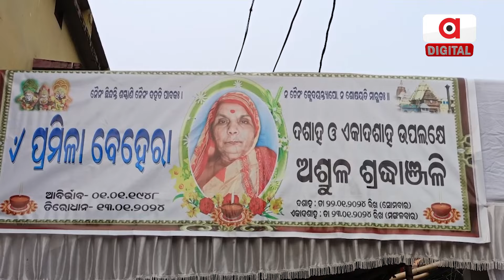Animals Too Have Emotion: Pet Dog 'Abha' Continues to Mourn the Loss of its Departed Owner in Banki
ଦେଖୁ ନାହାନ୍ତି "ଆଭା"କୁ । କେମିତି ଛଳ ଛଳ ହୋଇଯାଇଛି ଆଭାର ଆଖି । ଏ ଲୁହ ପ୍ରେମର ଲୁହ, ଆଉ ଭଲ ପାଉଥିବାର ସାକ୍ଷୀ।